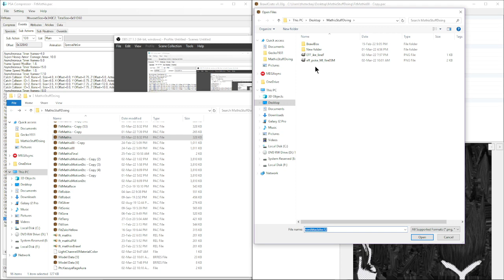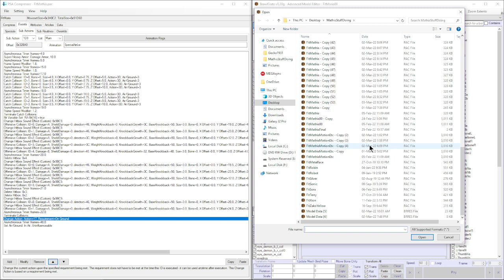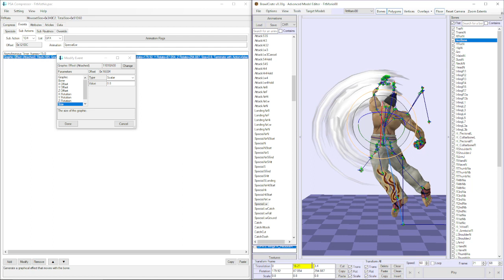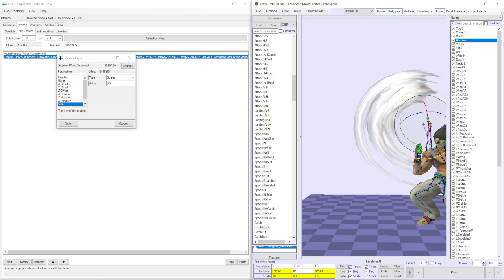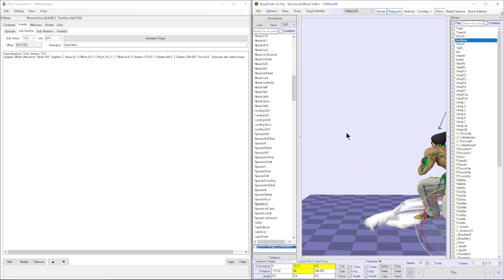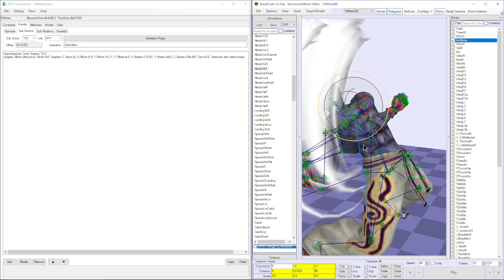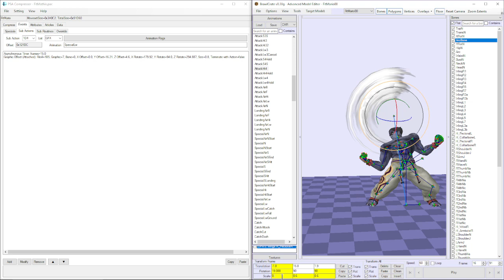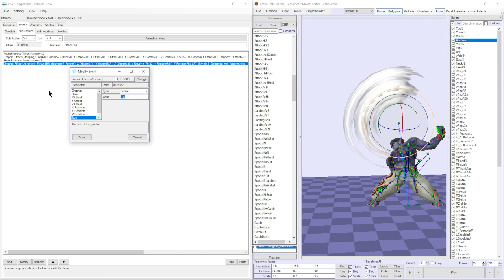Kitsu Sez: Ultimate Backporting 101 part 9 - Placing Graphical Effects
For this bit you need...

If anyone is wondering how I go about lining up graphical effects, this is one of the ways I do it.

Soo uhm... I may be a bit too lazy and exhausted to actually edit and type out explaining what I'm doing for this, but hopefully it is possible to follow and pick up what is happening here.